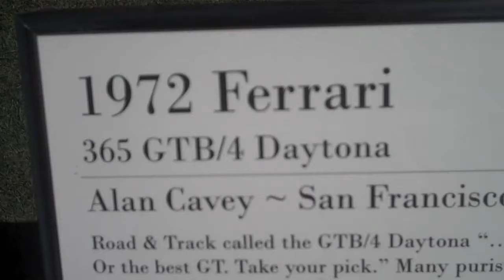1972 Ferrari 365 GTB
This is a pretty chill GTB from Ferrari. It has a shit load of horsepower and can power from 0-60mph in well under 5 seconds. It is beautiful and has been kept in mint condition for now almost 39 years. The owner is offering it for $65,500.